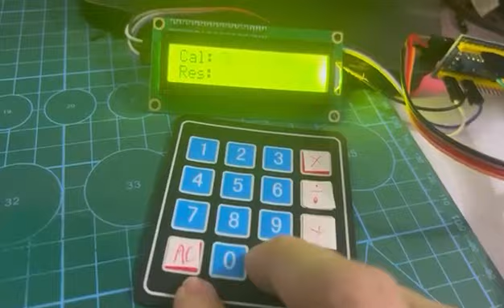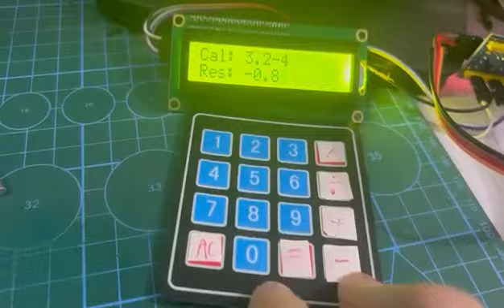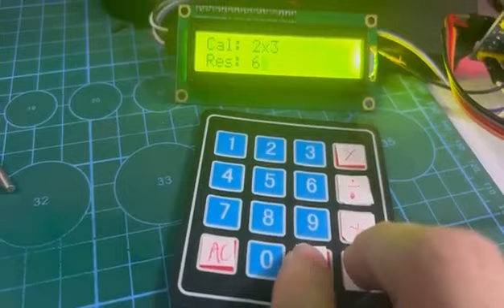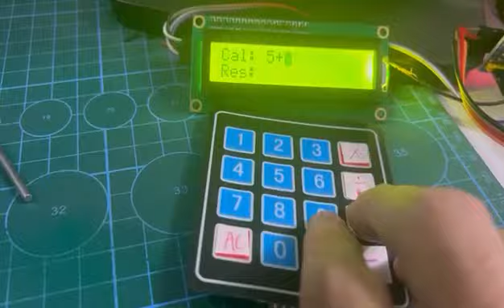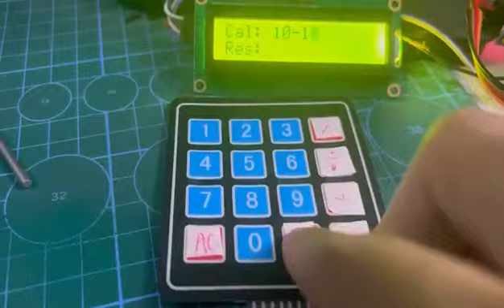[Stm32 Projects] Bài 2: Máy Tính Bỏ Túi KeyPad (Calculator)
🧡 CẢM ƠN TẤT CẢ MỌI NGƯỜI ĐÃ TIN TƯỞNG VÀ MUA HÀNG TẠI LẬP TRÌNH NHÚNG A-Z 🧡
👉 Để Nhận Được Full Code Của Project Này Thì Vui Lòng Mua Linh Kiện Ở Link Bên Dưới Để Ủng Hộ Shop Or Phí 100K (Stk: 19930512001 - NGUYEN HUU TIEN - TP Bank - Hà Nội) Sau Đó Nhắn Tin Qua Zalo (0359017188) Để Nhận Code Nhé.
👉 Mua Combo Linh Kiện Tại Đây:
📌 Shopee ( Or Search "Lập Trình Nhúng A-Z" Ở Shopee)
📌 Tiktok ( Or Search "Lập Trình Nhúng A-Z" Ở Tiktok)
👉 Page Facebook:   / laptrinhnhungaz
👉 1 Đổi 1 Trong Một Ngày Đầu Tiên Nếu Có Bất Kỳ Lỗi Do Phần Cứng.